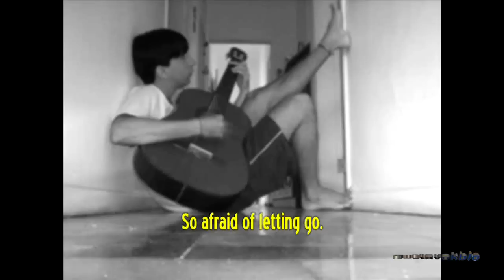Weezer - Peace [COVER] (+ lyrics)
Beautiful song that says a lot of things to me!
I sung it on the limit of my voice - but I made it!
I also made all the 3 voices on the chorus (beyond the main voice)!
I also added an extra backing in some little parts and the little guitar solo is cool!
I'm sorry to say, but: I pretty much liked my little recording - HA!
; P
Linda canção, com a qual muito me identifico!
Música cantada no limite da minha voz - mas eu consegui!
Também consegui fazer todas as 3 vozes do coro (além da voz principal)!
Adicionei um backing extra em pequenos trechos e o solinho ficou show!
Sem falsa modéstia: gostei pra cacete da minha gravação - HA!
; P